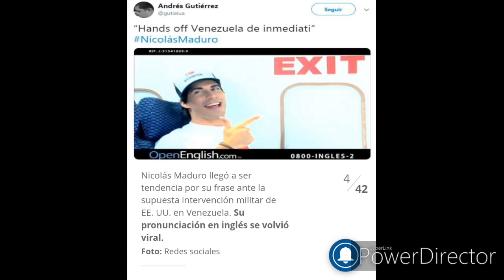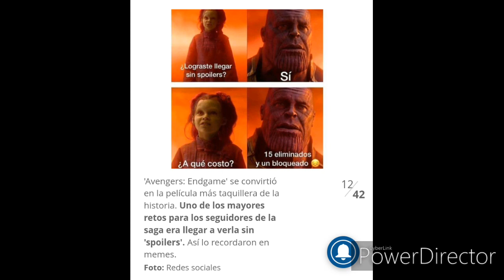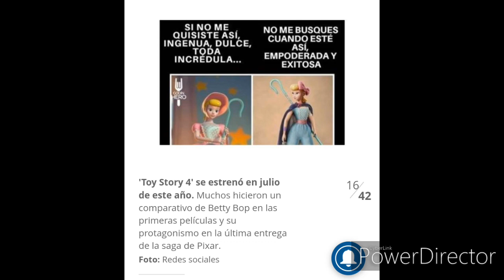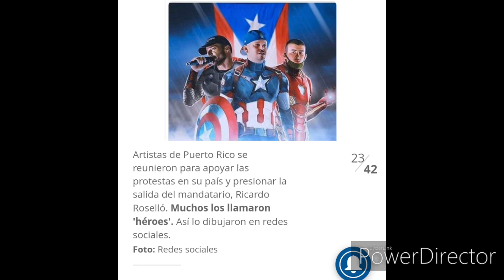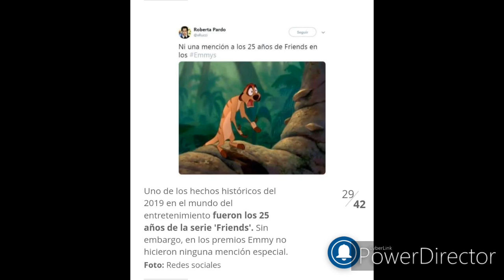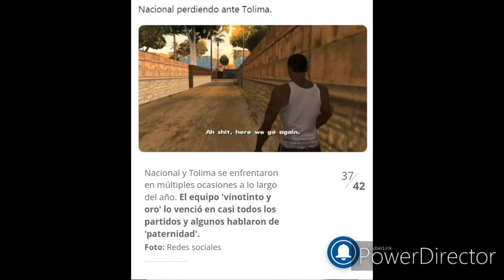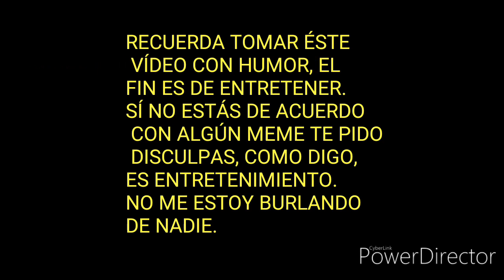EL AÑO 2019 DE COLOMBIA Y EL MUNDO RESUMIDO EN 42 MEMES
Like si ves a tu país, comenta cuál es;
🇦🇷argentina🇧🇴bolivia🇧🇷brasil🇨🇱chile🇨🇴colombia🇪🇨ecuador🇵🇪peru 🇵🇾paraguay 🇺🇾uruguay🇲🇽mexico si no aparece, coméntalo, etiqueta a 5 personas. Dame retweet.